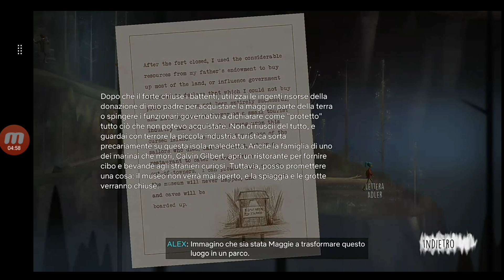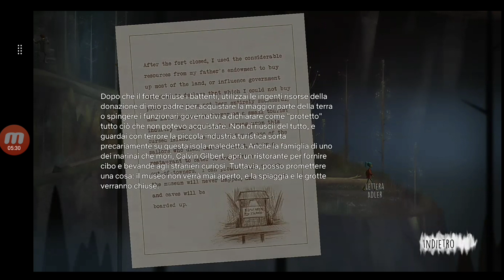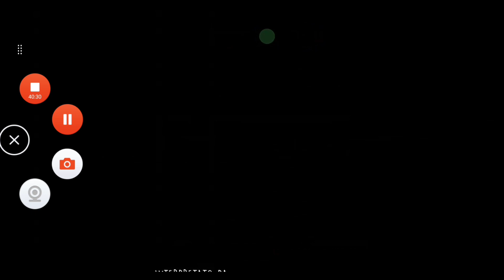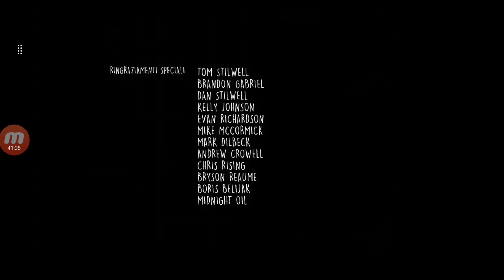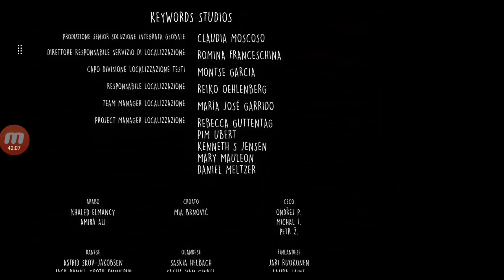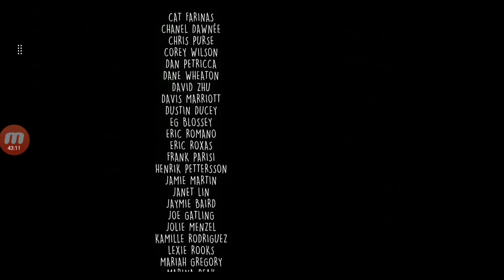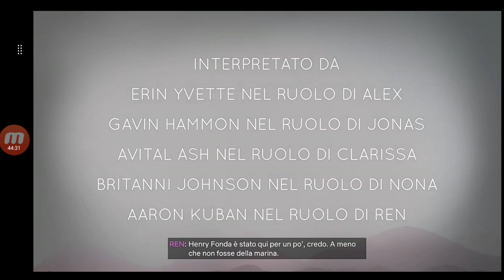#7 Gameplay gioco - Oxenfree